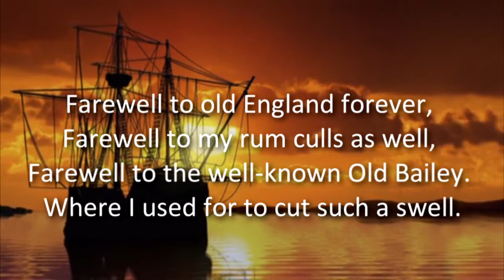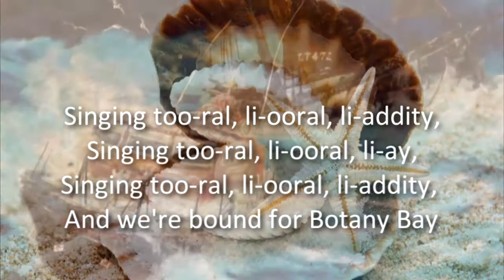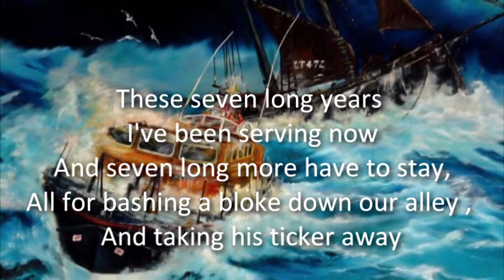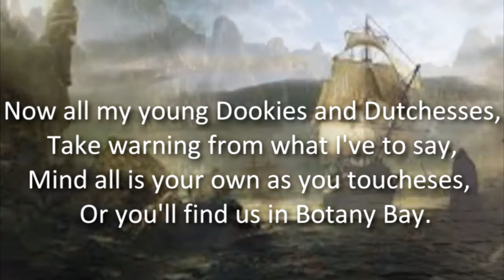Botany Bay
Op 29 april 1770 was Botany Bay de plaats waar de Engelsen voor het eerst voet aan land zetten in Australië tijdens een expeditie van James Cook. De Franse ontdekkingsreiziger Jean-François de La Pérouse bereikte Botany Bay op 26 januari 1788. Op dezelfde dag stichtte kapitein Arthur Phillip nabij Botany Bay de plaats die nu Sydney heet, nadat Botany Bay als vestigingsplaats was afgevallen wegens het ontbreken van een goede ankerplaats en een drinkwaterbron.